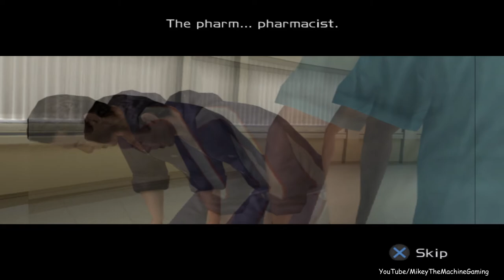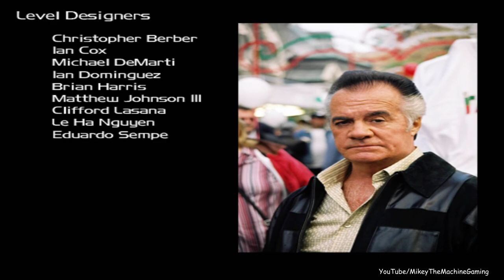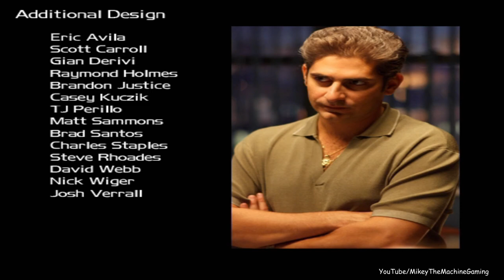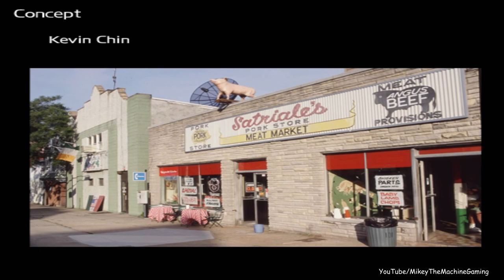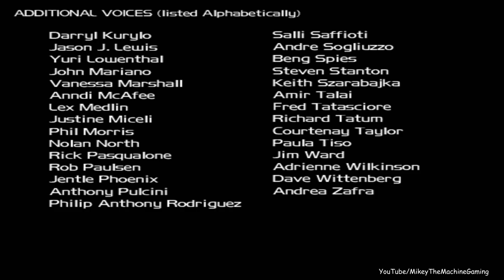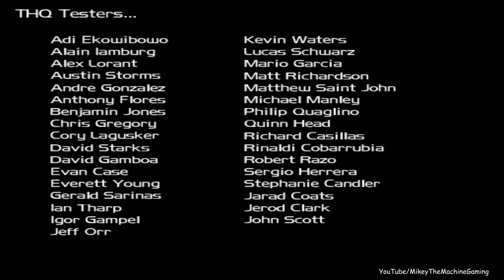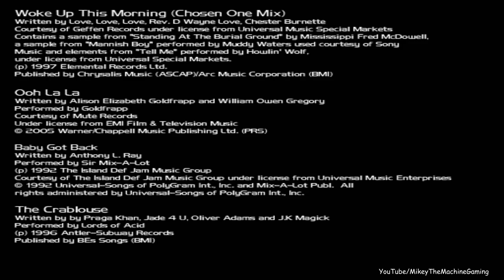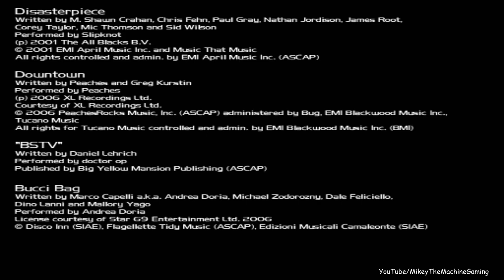The Sopranos: Road to Respect (PS2) - Longplay (Full Game) (PlayStation 2)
Longplay - The Sopranos: Road to Respect

Game: The Sopranos: Road to Respect
Platform: PlayStation 2
Release: 2006

The Sopranos: Road to Respect is a 2006 video game by American developer 7 Studios based on the HBO series The Sopranos (1999–2007). The game's storyline takes place between the fifth and sixth seasons and centers on Salvatore "Big Pussy" Bonpensiero's illegitimate son, Joey LaRocca, as he makes his way through the family business.